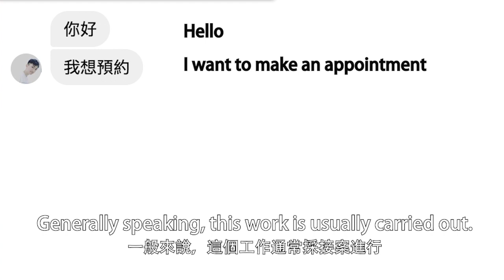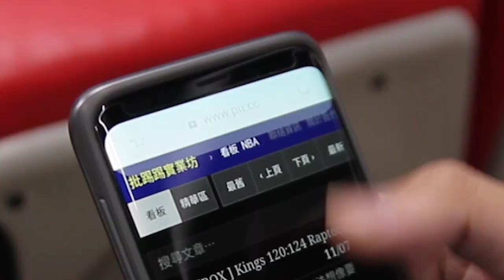The Special Professional Office 特殊職業事務所 | Charging person 充電人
台灣人懂得尋找機會，總是可以在看似平凡的地方創造工作機會，特殊職業事務所將向你介紹各種前所未見的服務，如需預約請私訊粉專。

Taiwanese know how to look for opportunities. and create jobs out of everyday quandaries.The Special Professional Office，will introduce you to a variety of service, please send a message to the fan page.